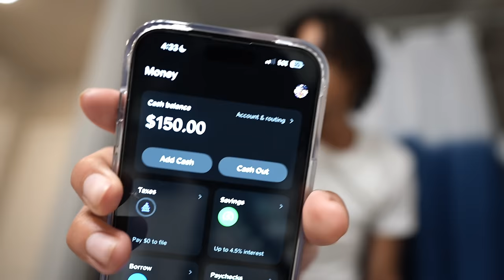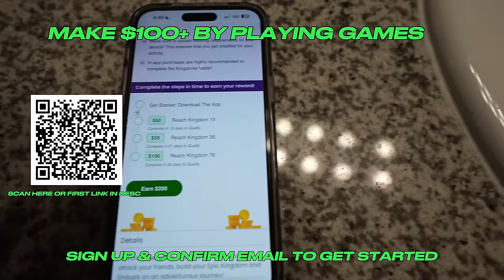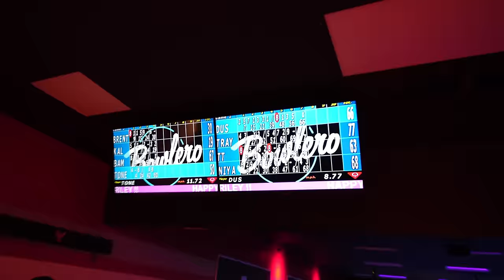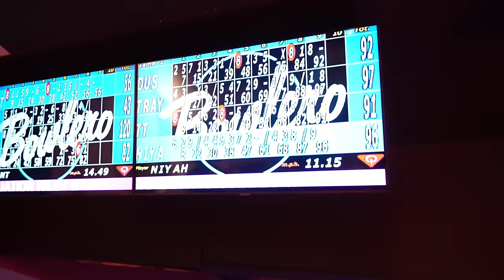THE AFTERMATH OF THE BLIND DATE.. MEET TEETEE😅 **GREAT VIBES**